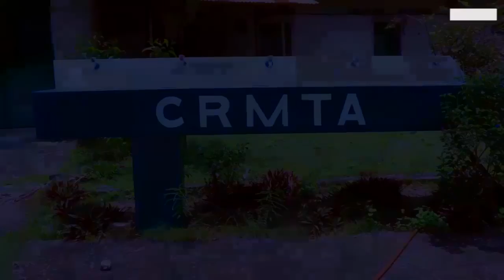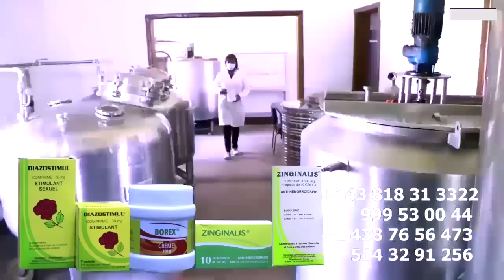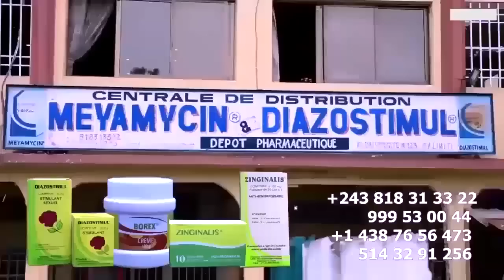Voyage USA Ya FERRE GOLA EPANZI Orchestre CHARLY PRINCE ABALUKELI Bureau Ya FERRE Dossier ROGA ROGA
Voyage USA Ya FERRE GOLA EPANZI Orchestre CHARLY PRINCE ABALUKELI Bureau Ya FERRE Baza Mabe Dossier ROGA ROGA Yango FALLY Alelaka